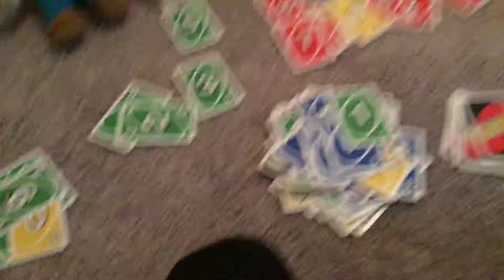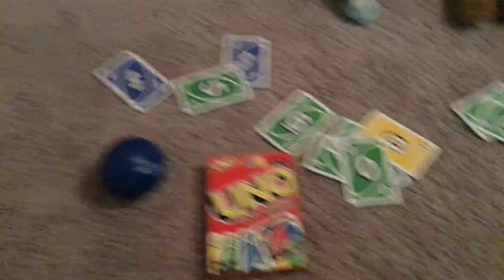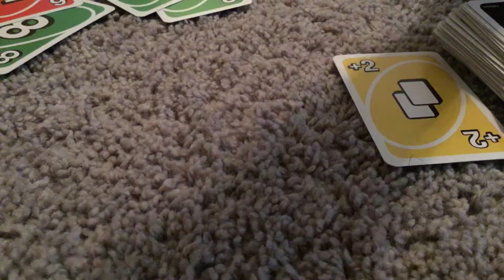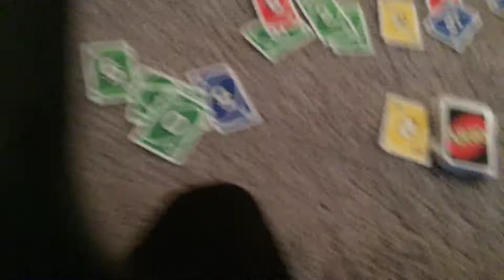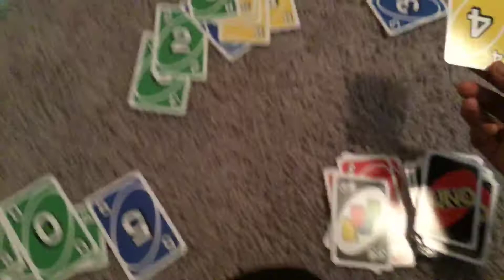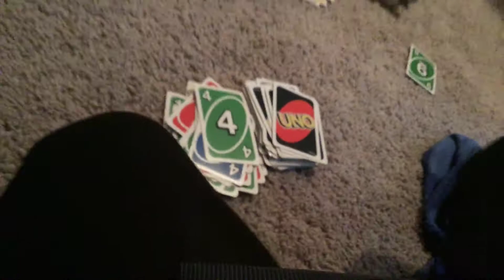Big Brother Fan Edition Season 2 Episode 16 UNO Part 2